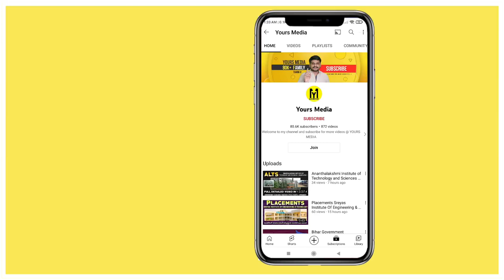BVRIT Hyderabad College of Engineering for Women | Ts Eamcet Counseling 2022 | YoursMedia